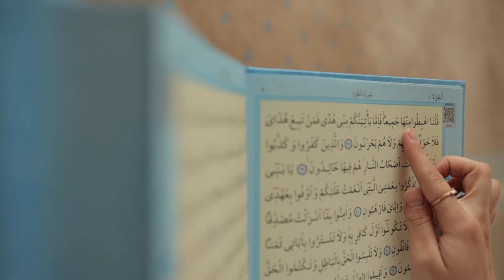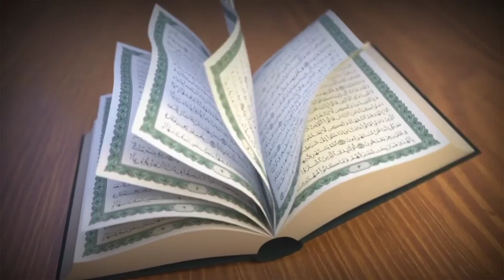7 chijon se ghar mein khushali aati hai🤲 7 कामों से घर मे खुशहाली आती है! @Deeni islamic knowledge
7 chijon se ghar mein khushali aati hai🤲 7 कामों से घर मे खुशहाली आती है! @Deeni islamic knowledge
khushali ke Raj !  Ine 7 kamon ko karne se ghar mein khushali Aati Hai !
 kasrat se Quran E Pak Ki Tilawat karna se ghar me khushali aati h !
 5 Waqt ki namajon Ka ehthemam Karna.
Islamic knowledge . Din Ki bate
Deeni islamic knowledge